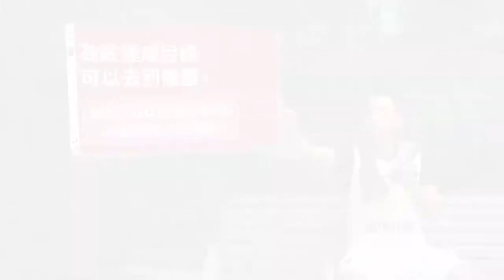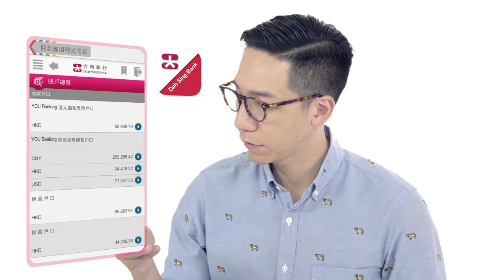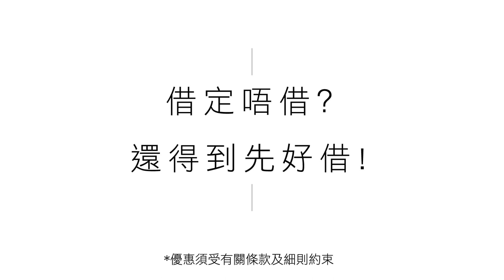Dah Sing Bank - 2017 YOU Banking ft. Ryan Lau